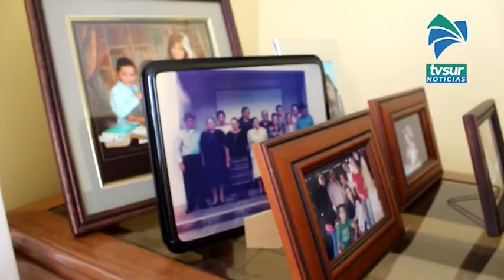Este lunes recordamos a Doña Leticia Monge, un homenaje póstumo en Tras las Huellas de la Historia